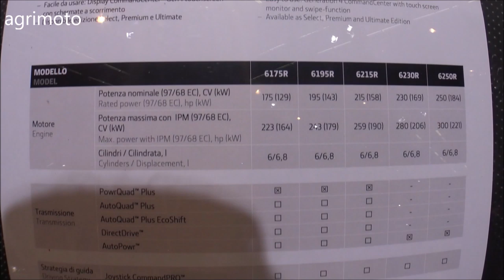JOHN DEERE 6250R tractor 2019